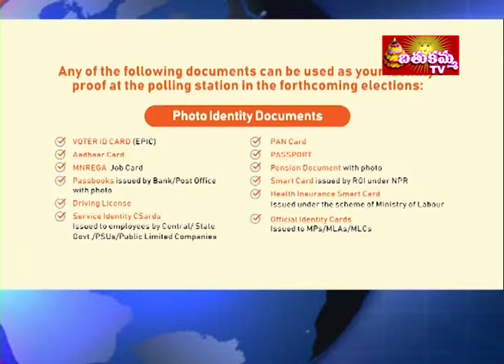News Bulletin : Top News at 7:30PM on MAR 21th 2019 || Bathukamma TV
you can watch  our live in "Bathukammatvlive.com"at 7.30pm.
download app from google playstore " Bathukamma TV"